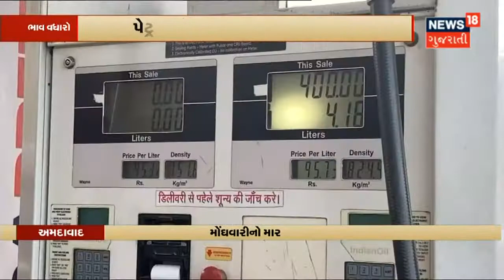Ahmedabad ના રાણીપમાં BU પરમિશન વગરનું Complex સીલ કરાયું | News18 Gujarati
Ahmedabad ના રાણીપમાં AMC એ આખું Complex સીલ કરી દેતા વેપારીઓની સ્થિતિ કફોડી. BU પરમિશન ન હોવાથી દુકાનો સીલ કરવામાં આવી છે પરંતુ છેલ્લા 25 દિવસથી તેને કારણે લોકોને ગુજરાન ચલાવવાના ફાંફા પડ્યા.